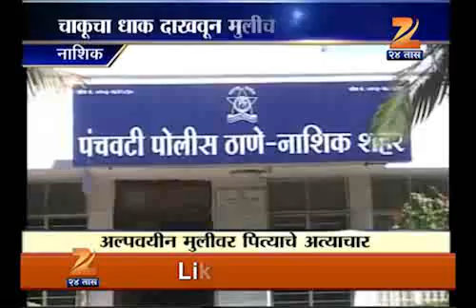FATHER RAPE ON DAUGHTER 1404